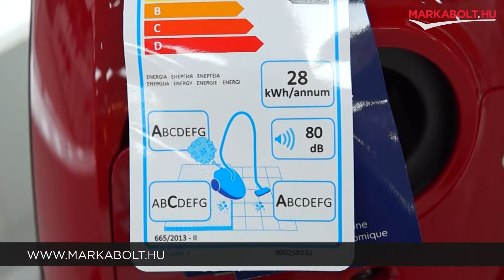Electrolux EEG43WR porszívó - Márkabolt.hu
📍A Te általad választott napon ingyenesen házhozszállítjuk porszívód az ország egész területén!

🛒 Élethű vásárlás
Márkabolt.hu